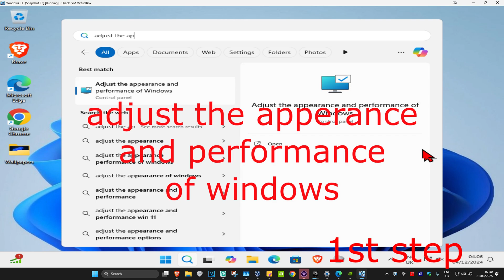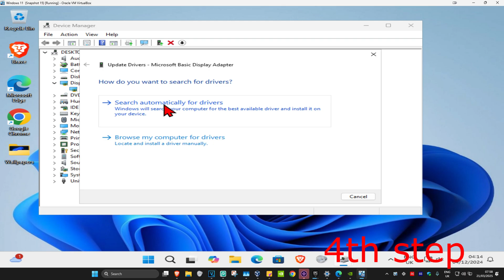How To Fix Desktop Window Manager High GPU Usage in Windows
In this tutorial, I’ll show you how to fix the issue of high GPU usage caused by Desktop Window Manager (DWM) in Windows. Follow these steps to reduce GPU usage and improve system performance.

Issues addressed in this tutorial:

Fixing high GPU usage by Desktop Window Manager (DWM)
Troubleshooting graphics-related performance issues
How to adjust display settings to reduce GPU load
Resolving DWM issues with system updates and drivers
high graphics card usage

This works on Windows 11, Windows 10 and works on PC, Desktop & Laptop.